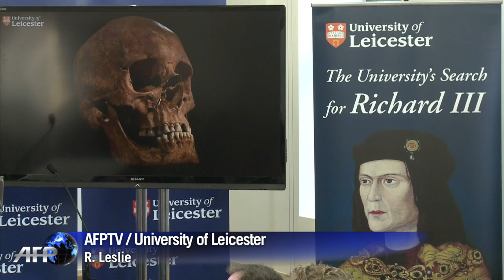Skeleton under car park is England's Richard III: scientists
A skeleton found under a car park in the English city of Leicester was on Monday confirmed as that of king Richard III, widely depicted as one of history's most notorious villains. Duration: 01:05.